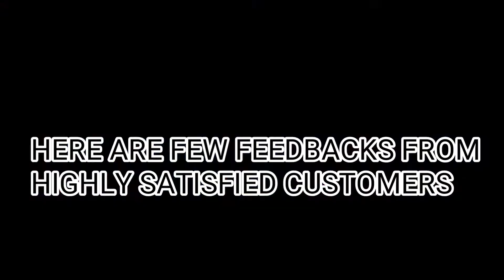PAMPANGAlore PART 2 | FOOD TRIPS!!!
Join us on our food trip kulitan!!!

Steak all you can is at John's Kitchen located at Sampaguita Ave, Angeles, Pampanga.